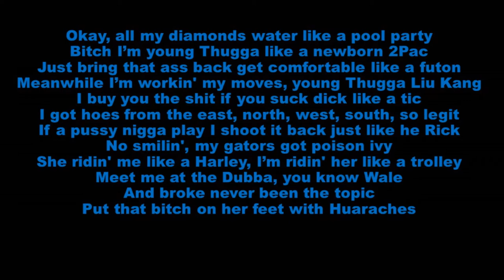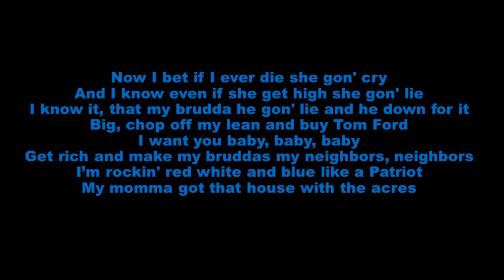Young Thug- Bear With Me Lyrics